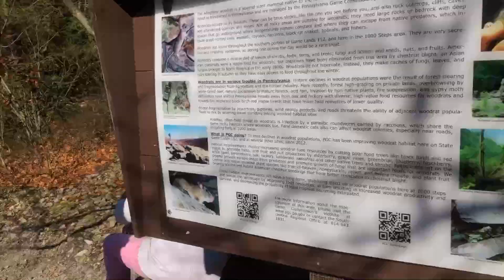COLD CHISEL - STANDING ON THE OUTSIDE